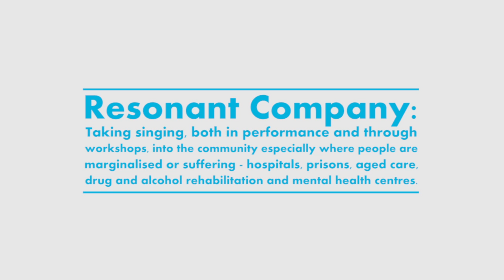Georgia Wood | ART Venture 2013 Award winner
Georgia Wood is a singer, actor and voice teacher. A graduate of the University of Auckland and Toi Whakaari: The New Zealand Drama School, she is also a qualified yoga teacher, believing the integration of mind, body and spirit is essential to authentic vocal expression. Her experience of song and vocal pedagogy encompasses a wide range of genre and she is a sought-after vocal specialist as both a singer and vocal coach. Her passion is the exploration of how singing and song heals and transforms and can help build community.

Video produced by Candlelit Pictures